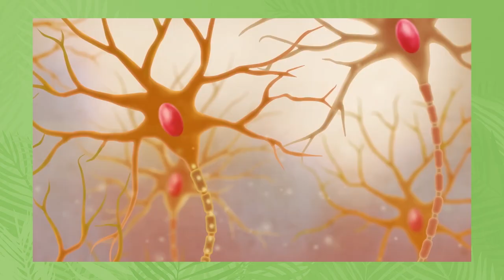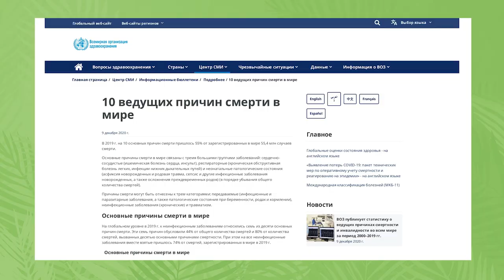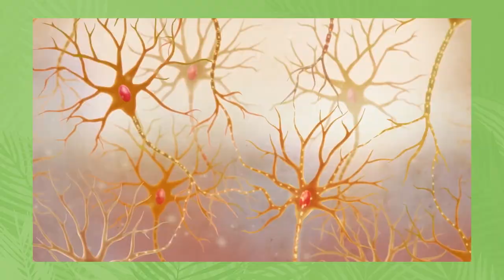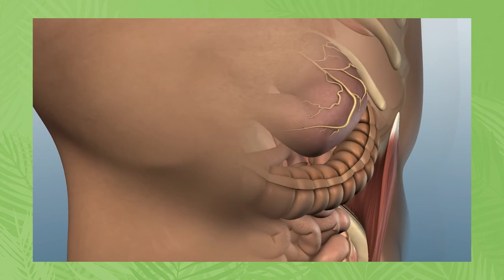ЭТО ухудшает нашу ПАМЯТЬ! / Что ВЛИЯЕТ на наши когнитивные способности?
Сегодня мы поговорим про когнитивные способности. Что это такое? Что приводит к их ухудшению? Как себе помочь? Досмотрите до конца и узнайте, как простыми способами вернуть себе хорошую память и стать умнее!

А как у вас обстоят дела с памятью? Поделитесь в комментариях!

0:00 - Вступление
1:03 - Что такое когнитивных способностей?
4:04 - Что приводит к ухудшению когнитивных способностей?
6:49 - Как стать умнее?
8:08 - Заключение